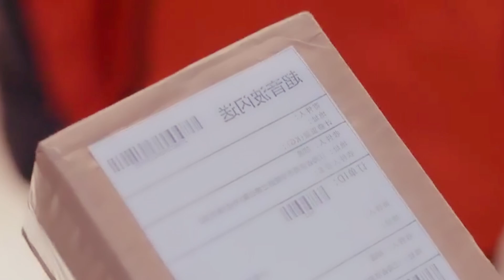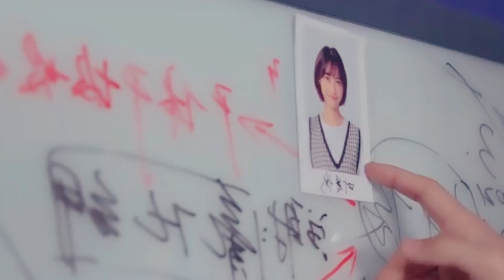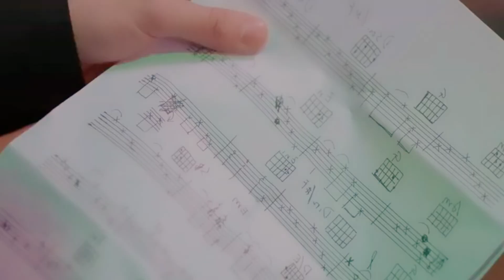PART-14 || Most genius boy fell in 💕 with world famous novelist (हिन्दी में) Drama Explained Hindi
Soo I upload korean dramas and Chinese drama explanation in hindi

u can see here privious episodes

감사합니다

감사합니다

Tags,